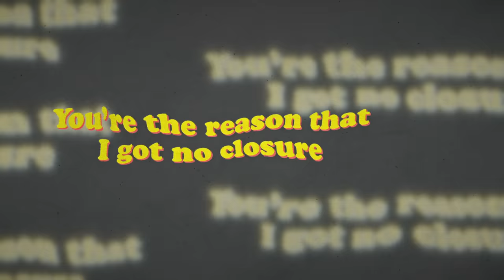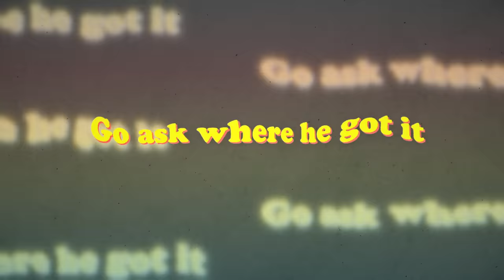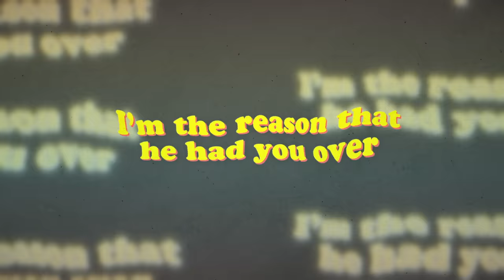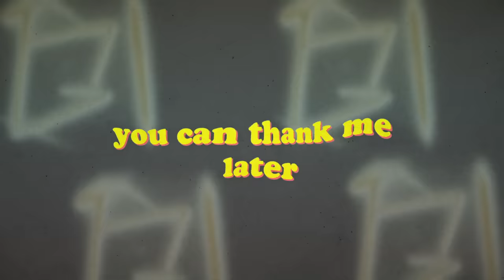KINGS - thank me later (Official Lyric Video)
my new single 'thank me later' out now.

xo,
kings.